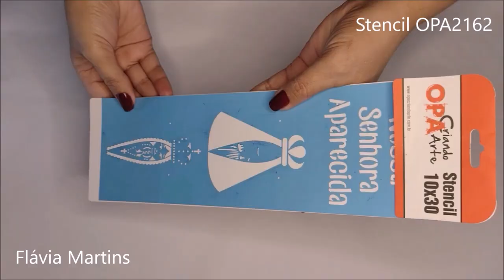Ideia fácil com STENCIL da OPA CRIANDO ARTE - Flávia Martins